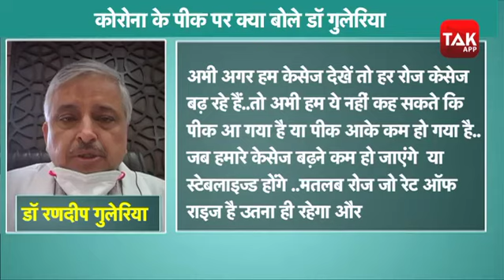Coronavirus: AIIMS के डायरेक्टर रणदीप गुलेरिया ने कोरोना को लेकर बताई नई बात!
कोरोना वायरस का अभी पीक आना बाकी है..अलग-अलग राज्यों में अलग-अलग समय पर पीक आ सकता है| दिल्ली, मुंबई के जो हॉटस्पॉट्स है वहां पर हम कह सकते हैं कि लोकल ट्रांसमिशन हो रहा है पूरे देश में पर ऐसी स्थिति नहीं है 10 से 12 ऐसे शहर है जहां पर लोकल ट्रांसमिशन के चांसेस हैं और 70 से 80 हमारे केस वहीं से आ रहे हैं Lockdown से कहीं ना कहीं हमें फायदा हुआ लेकिन ऐसा भी नहीं हुआ कि कैसस एकदम कम होने लगे गरीबों की मदद करने के लिए कहीं ना कहीं lockdown धीरे-धीरे खोलना भी अनिवार्य हो गया अब जब lockdown खुल रहा है तो हर एक व्यक्ति की रिस्पांसिबिलिटी और बढ़ जाती है - चाहे मास्क लगाना हो, चाहे सोशल डिस्टेंस